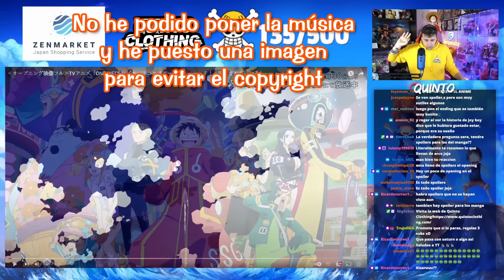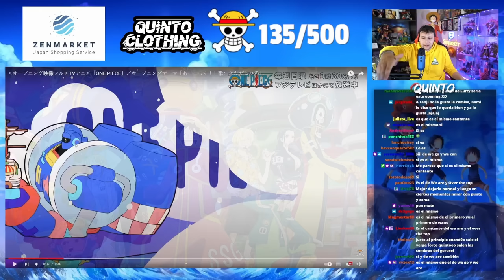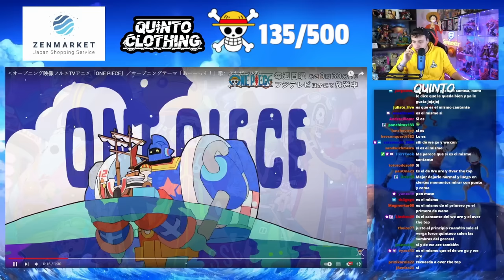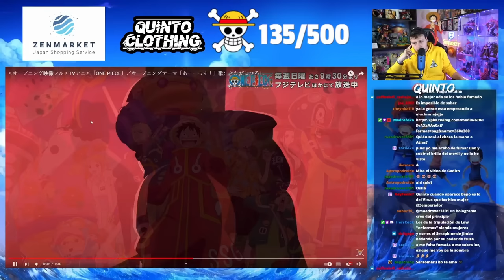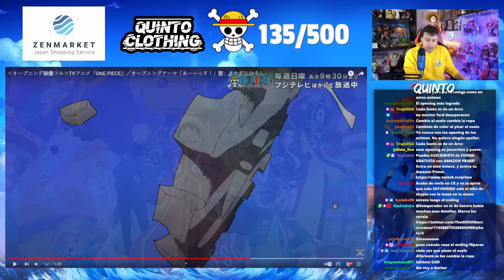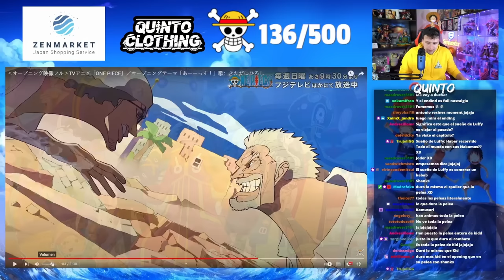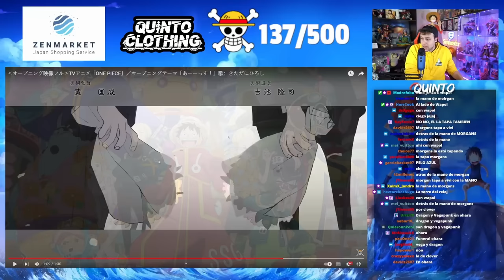ONE PIECE OPENING 26 (TODOS LOS DETALLES) Análisis completo y Reacción - El Quinto Emperador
Hola nakamas! Hoy os traigo la reacción y análisis del nuevo opening de One Piece! Espero que os guste! Like y sub ;)